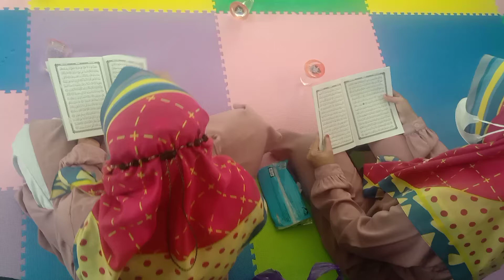Piaud UNISLA || come and join US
Segera jadi bagian keluarga besar kami program studi Pendidikan Islam Anak Usia Dini Fakultas Agama Islam Universitas Islam Lamongan